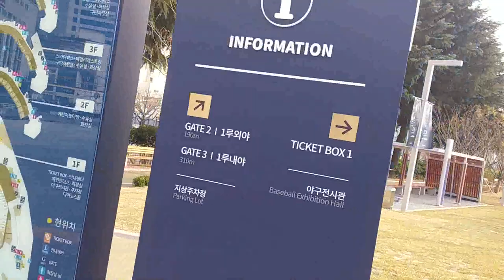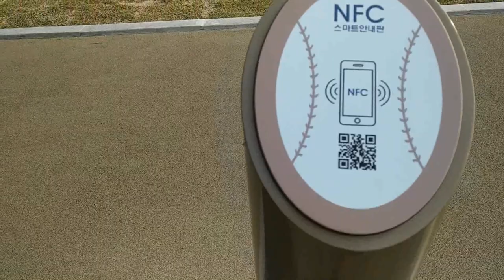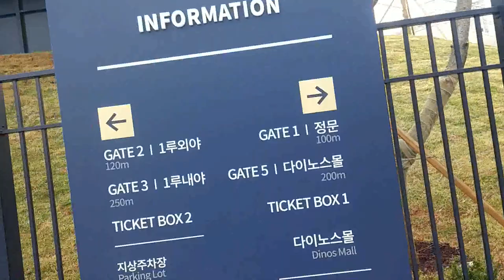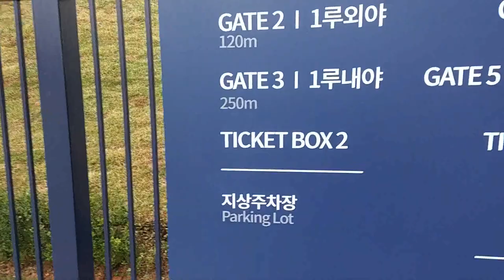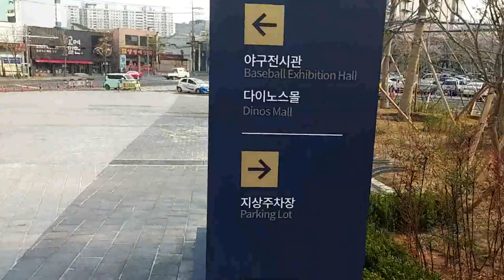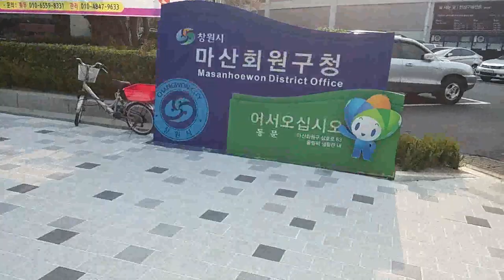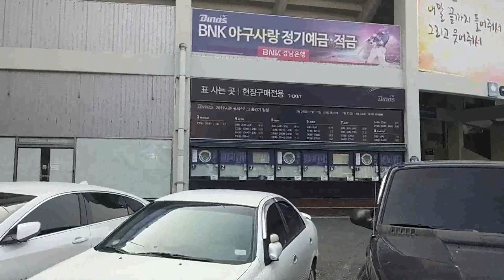2019 창원 NC파크 마산구장 소개 Introduction to Masan Stadium in NC Park, Changwon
아이루 골드님 시청자분들 반가워요 저의 영상을 시청해주셔서 감사합니다 이번영상은 창원 명소투어 여기는 마산창원 NC파크 마산구장입니다  홈경기가 없는날 소개해 드릴려고 촬영 해봤어요 새로 생긴 야구장이라서 그런지 좋더라고요 이야구장 짓으려고 2년이상 공사를 한것같아요  암튼 공사할때 원래다니더길이 있었는데 공사땜에 막아버려서 다른길로 돌아가야했죠 근데 이야구장에 이름니 너무길다고 생각하지 않으신가요 사실이름을 지을때 마산이 들어가야 된다고해서 이렇게 지어 버렸다고 하더라고요 창원NC파크 마산구장 시청자분들은 어떻게 생각하시는지 댓글에 의견을남겨주세요 전 창원NC파크 마산구장이란 이름이 길다고 생각 해보지 않아서요 그럼영상 재밌게 시청해주시고 감사해요 틱톡 미시카ASMR도 방문하셔서 영상시청해보세요 저의 영상을 보시고 조금이나마 힘이 되셨으면 좋겠어요 고맙습니다 구독과 좋아요는 큰힘이 됩니다 저의 채널의 멤버십이 생겼어요
Nice to meet you, viewers. This video is a famous tour of Changwon. This is Masan Changwon NC Park Masan Stadium. I filmed it to introduce you to the day when there was no home game. I liked it because it was a new baseball stadium. I think it was built for more than two years to build this baseball stadium. Anyway, when I was constructing, there was the original road, but I had to go back to the other road because it was blocked by construction soldering. But don't you think the name of the stadium is too long? Actually, the viewers of Changwon NC Park Masan Stadium said that they made it like this because they needed to enter Masan when they named it. I've never thought the name Changwon NC Park Masan Stadium is long. Then please enjoy the video and thank you. Please visit TikTok Micica ASMR and watch the video. I hope it helps you a little by watching my video. I have a membership for my channel